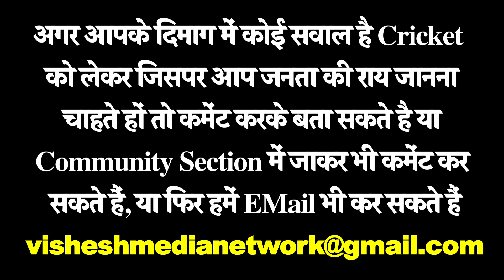CSK vs DC: किस टीम का कौनसा Allrounder करेगा Game Change, देखिये क्या बोली जनता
Vishesh Media